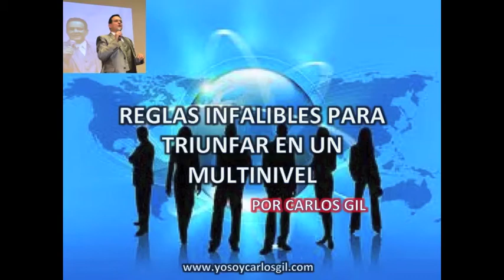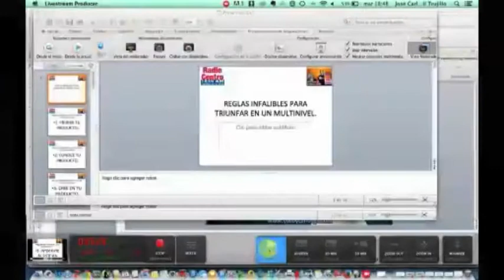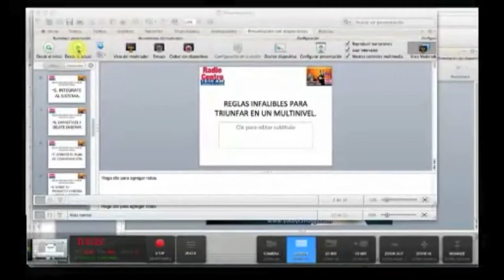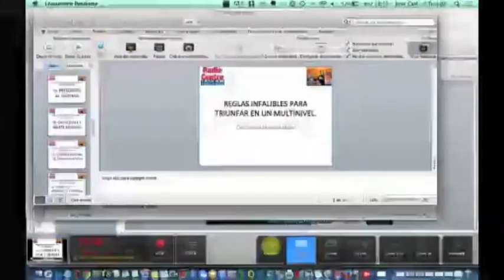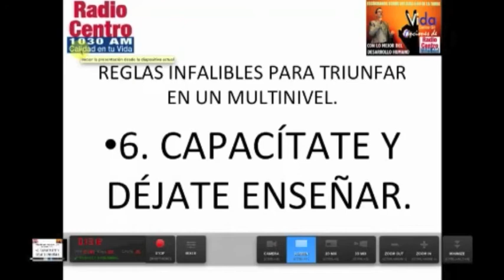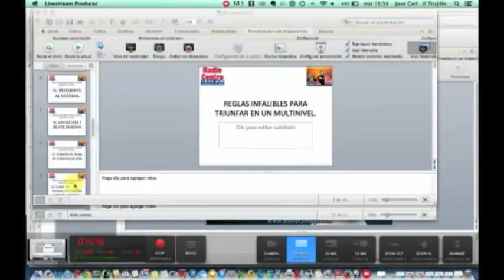REGLAS INFALIBLES PARA TRIUNFAR EN UN MULTINIVEL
VIDEO EN DONDE CARLOS GIL HABLA DE LAS REGLAS INFALIBLES PARA TRIUNFAR EN UN MULTINIVEL